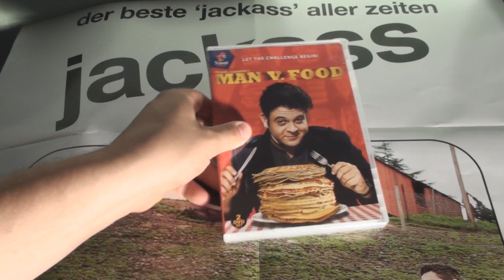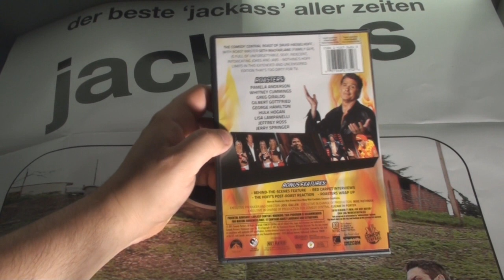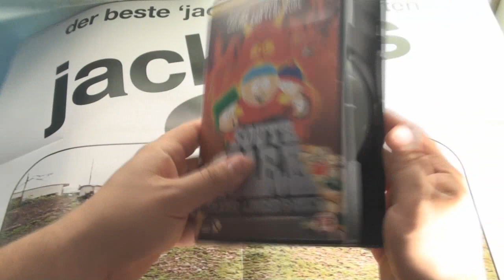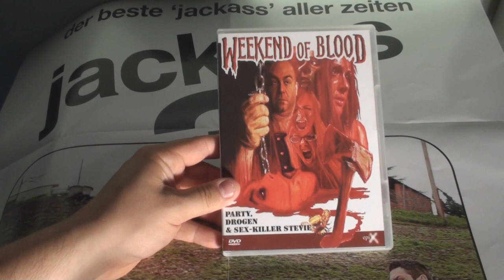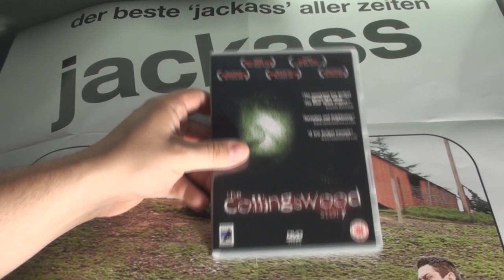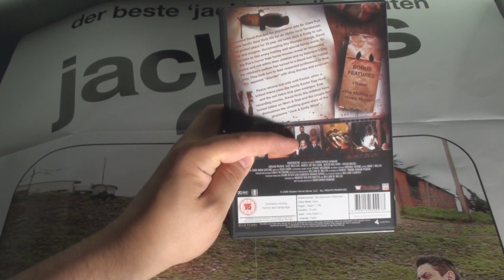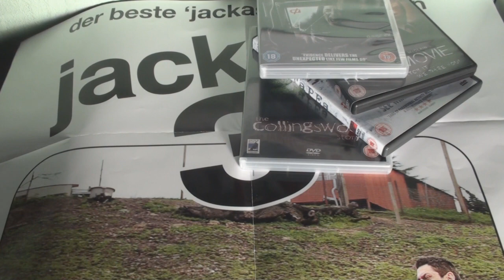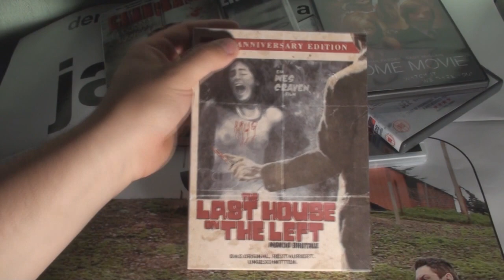DVD / Blu-ray Update 8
- Man v. Food Season 2
- The Roast of David Hasselhoff
- South Park: Bigger, Longer & Uncut
- Unbekannter Anrufer
- Weekend Of Blood
- Bikini Girls On Ice
- Dead Alive
- The Collingswood Story
- The Tapes
- Home Movie
- Evidence
- Cannibals - Welcome To The Jungle
- Lake Mungo (Blu-ray)
- The Last House On The Left (Blu-ray)